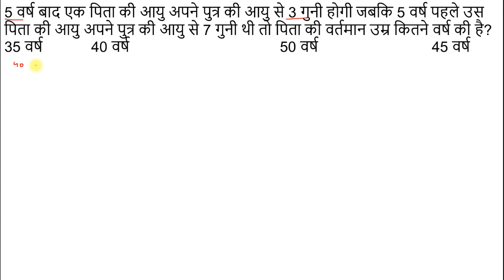chutki me hal Part 2 Q 3